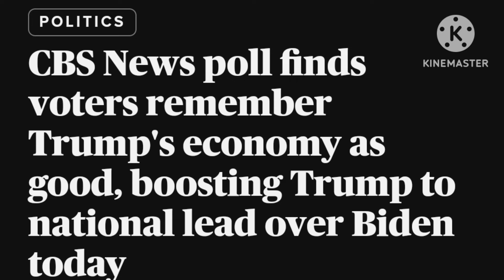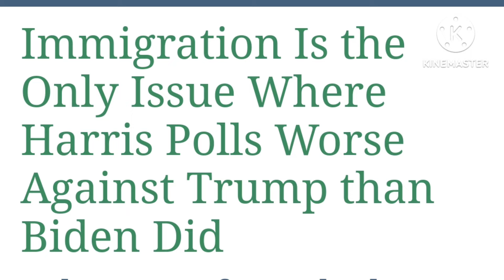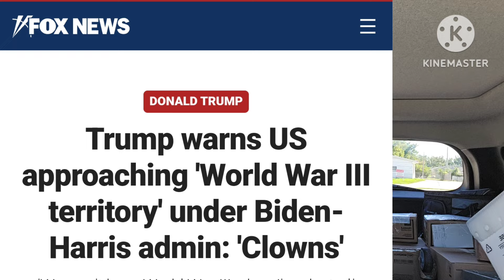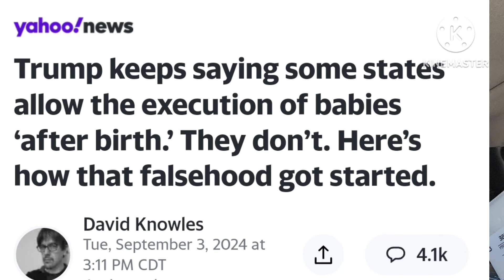How Trump can beat Kamala Harris